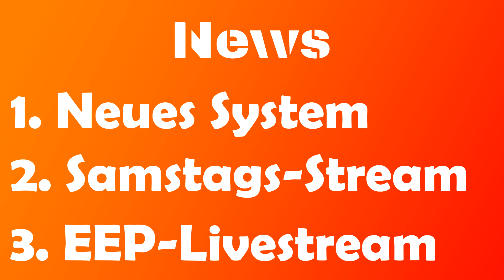C:/Update.exe - 0004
Informationen zum Kanal, selbstverständlich wie immer kurz und knapp :D